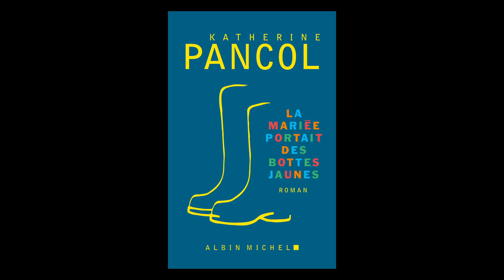Katherine Pancol - La mariée portait des bottes jaunes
Katherine Pancol vous présente son ouvrage "La mariée portait des bottes jaunes" aux éditions Albin Michel. Entretien avec Sylvie Hazebroucq.